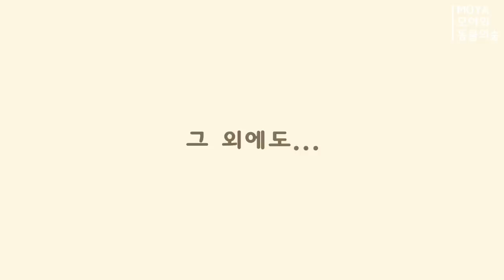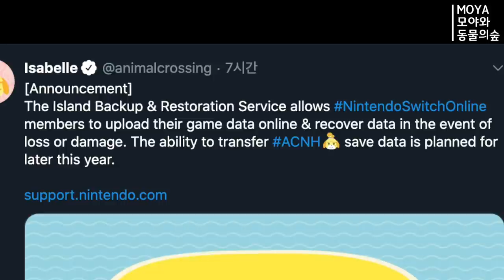[모동숲] 여름 업데이트 2탄! 불꽃 축제와 꿈번지, 데이터 백업 서비스 준비하자!!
안녕하세요~ 도야님들!
슬슬 새 업데이트 정보가 나올 때가 됐는데... 하던 차에
드디어! 업데이트 공지가 떴습니다~!
지난 1차 업데이트 때 공개 되었던 불꽃놀이 외에
정말 기대는 하면서도 어려울거라 생각했던 꿈번지와 데이터 백업 서비스까지!

꿈번지는 일종의 마을 투어, 섬 투어 콘텐츠 인데요,
섬의 주인이 게임 플레이를 하지 않고 있어도
다른사람이 그 섬의 꿈번지 코드만 알고 있으면 놀러 갈 수 있는 시스템입니다~!
이로서 정말 전세계에 있는 여러 유저들의 멋진 섬들을
아무런 제약 없이 자유롭게 구경하러 갈 수 있게 된 거예요!!

하지만.. 슬프게도 제약 사항들이 있어요..ㅠㅜ

그리고 데이터 백업, 복구 서비스도 등장했습니다~!

닌텐도가 열일하긴 했네요.. 다만 마이디자인 칸 늘리는 건 아직 말이 없다는거.

영상이 도움이 되셨으면 좋겠습니다~!
감사해용~!!!